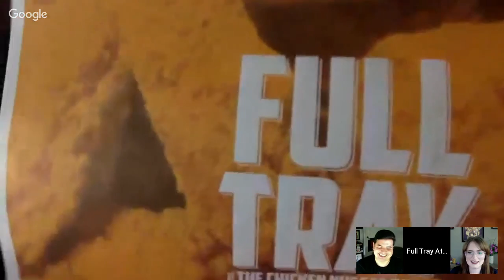Full Tray: AID 626 - 629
Britta Buescher of Outlet Epoch, Tony Mendez of Outside Sources and David The Producer recap episodes 626- 629 from the podcast Adventures In Design with Mark Brickey and share time stamps of their favorite moments within each episode.

AID 626 - Shop Talk with Sean Mort

AID 627 - Paul Frank

AID 628 - Redneck Wisdom with Jeral Tidwell

AID 629 - The Logo Show with Dan Stiles and Billy Baumann